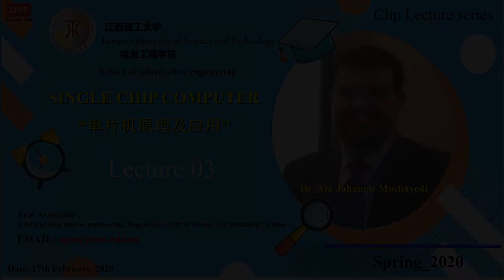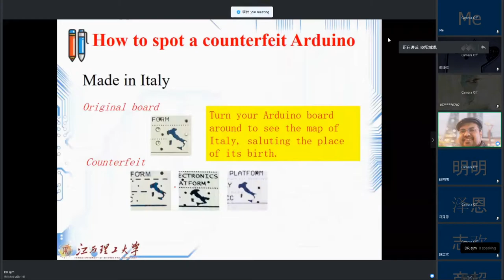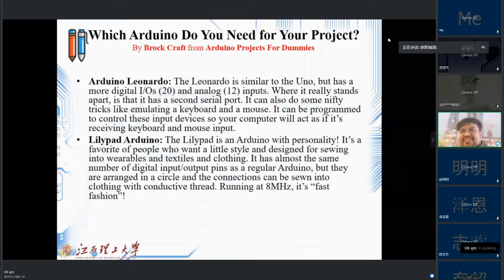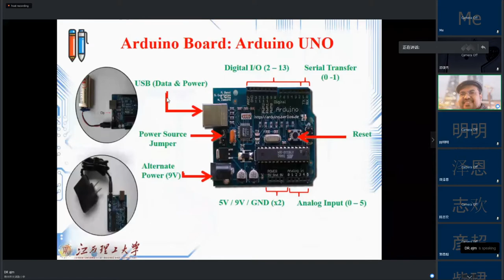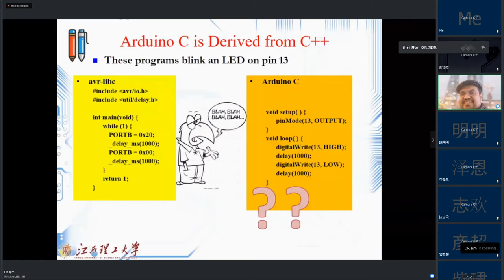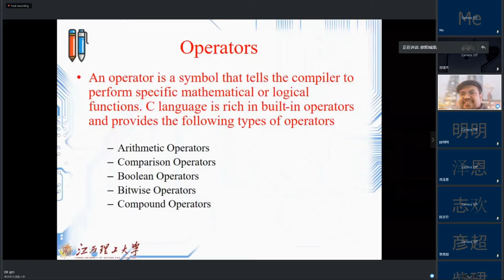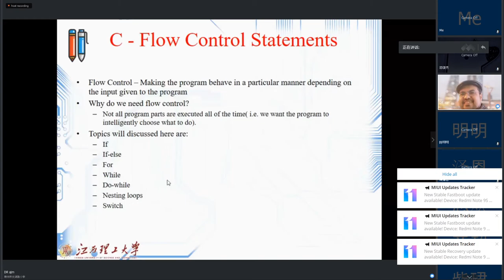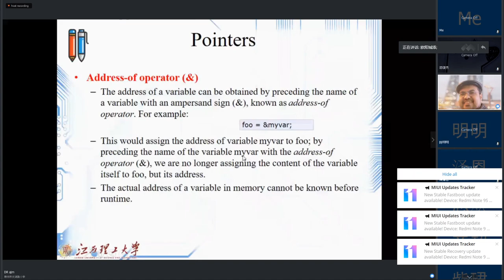Microchip 2020 Lecture 03 | Getting Started with Arduino | Dr. AJM | 江西理工大学 | Live Class Record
In this lecture, you will know how to spot a counterfeit arduino board and get to know its potentials. The Live class is streamed over Tencent Meeting from the lecturer's home country to all the students over the world who are studying in Jiangxi University of Science & Technology.

China has adapted to the novel coronavirus (COVID-2019) situation and is managing its classes through online systems. And we as the international students with the permission of the university and the lecturer recorded the lecture and have uploaded it to all available platforms for students to watch and learn. The video is public so that, everyone can see.

The reason for uploading it to this channel because i myself is a student of JXUST. And the sole purpose of this channel is to enlighten you all to the extent where you can all become not just extra-ordinary but far beyond that. Welcome to the Anti-Ordinary Equation.

Lecturer Name: Dr. Ata Jahangir Moshayedi